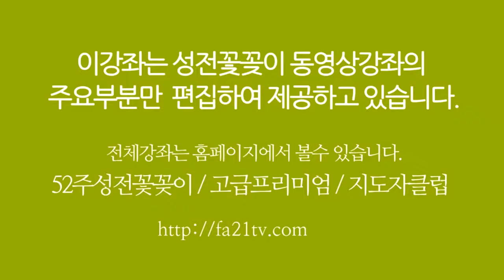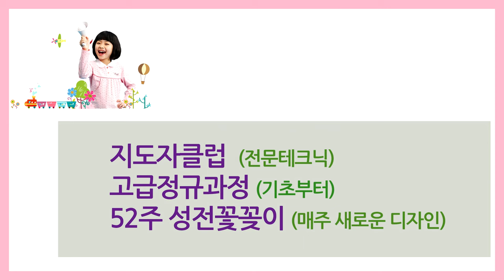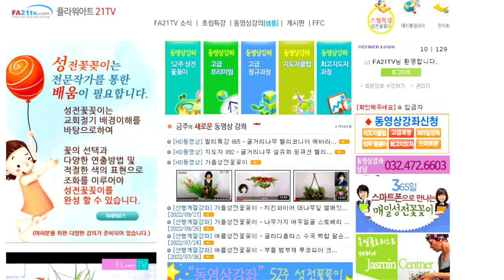성전꽃꽂이 - 성전꽃꽂이 대표채널